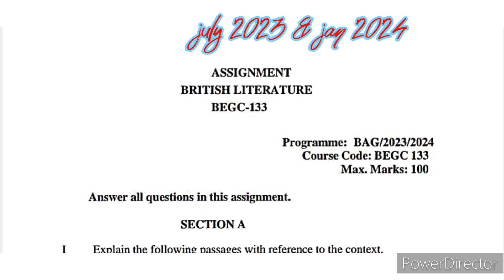BEGC 133 solved assignment 2023-2024 | BEGC 133 ignou solved assignment in English 2023-2024 | BAG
BEGC 133 solved Assignment 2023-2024 | BEGC 133 ignou handwritten assignment 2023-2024 | IGNOU BEGC 133 solved assignment in English | BAG ASSIGNMENT| BAG | Ignou solved handwritten assignment  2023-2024 | NR STUDY | BEGC 1313

🔸BEGC 133
🔹BEGC 133 ignou assignment 2023
🔸BEGC 133 ignou assignment 2024